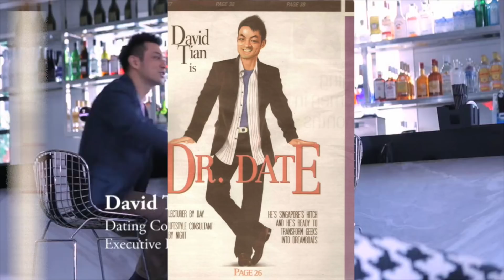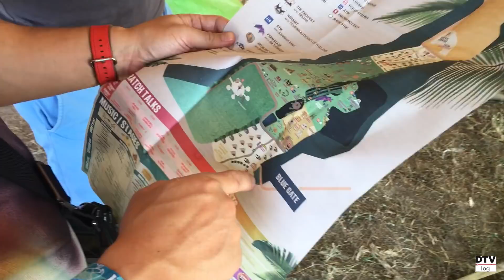Authenticity, Vulnerability & Wonderfruit Festival | DTVlog 5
In this episode, I reflect on the challenges of sincerity, authenticity, and being vulnerable. We also spend the day at the amazing Wonderfruit Festival.

For over a decade, David Tian, Ph.D., has helped hundreds of thousands of people from over 87 countries find happiness, success, and fulfillment in their social, professional, and love lives. His presentations - whether keynotes, seminars, or workshops - leave clients with insights into their behavior, psychology, and keys to their empowerment. His training methodologies are the result of over a decade of coaching and education of thousands of students around the world.

I'd love to hear what you think, so please take a second and say hi!

Entire vlog filmed on the iPhone 6S Plus